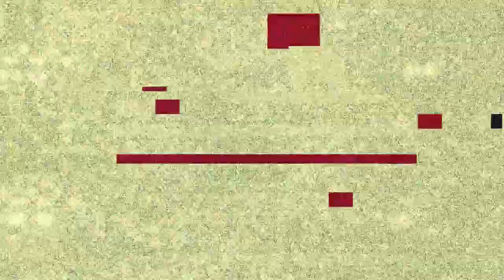Fishy Dies...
Fishy in the comments